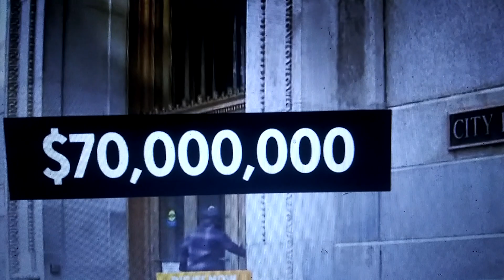Council To Vote on $70,000,000 More In Migrant Reparation Funding Today, Black Folks Reparations.